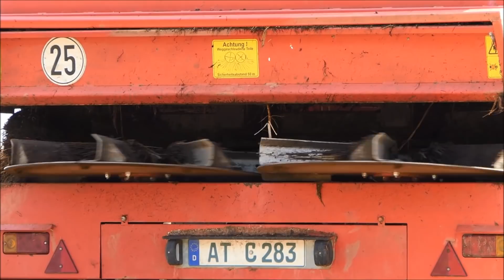John Deere-Deutz-JCB /Gülle-Dünger-Bodenbearbeitung 2017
Zuviel um einzeln Aufzulisten , seht lieber selbst.
To much to list , take a look yourself.

Equipment:
Sony Cyber-Shot DSC - HX 400V
Panasonic Lumix DMC - FZ 2000EG
Verschiedene Filtersystheme
Hama Dreibeinstativ und Walimex Pro Einbeinstativ